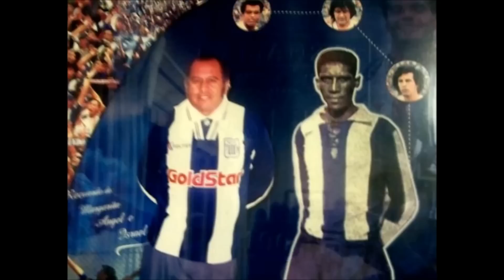HOMENAJE A ELADIO NEYRA OLAYBEL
Al cumplir 73 años, te recordamos como siempre, poco de hablar, pero con muchos detalles, aqui están algunos buenos momentos, tu familia, amigos y el Alianza Lima, club que nos enseñaste a querer y amar su historia, porque para nosotros no te has ido.